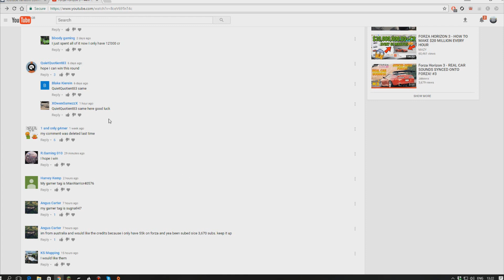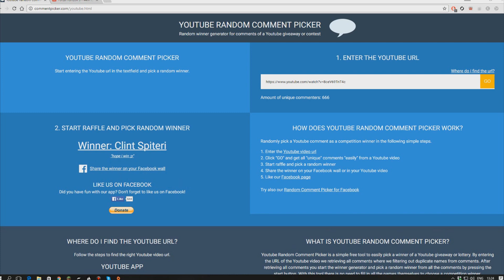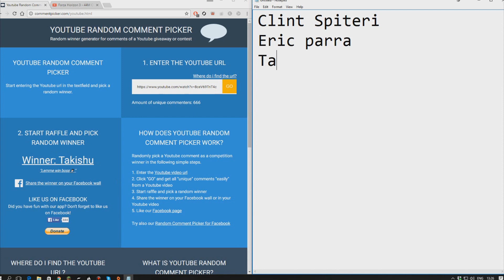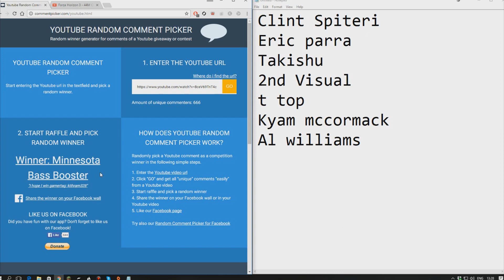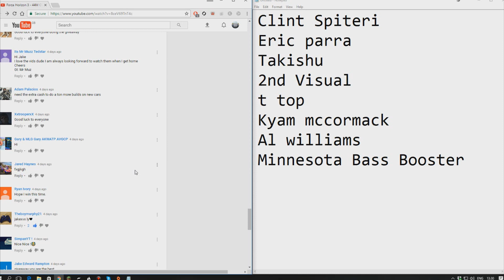Forza Horizon 3 - 44M GIVEAWAY RESULTS! ALL 8 WINNERS ANNOUNCED!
Check out this website to buy millions of FH3 credits!

WARNING: Be careful of how many credits you purchase, turn 10 and known for banning players who purchase credits. As long as you are not purchasing tens of millions of credits daily, you should be completely fine. Purchasing credits small amount at a time will keep you safe for sure :) Although I recommend you purchase at your own risk.

Don't forget to join my Forza Horizon 3 in-game crew! Search "Jakexvx" and you will find it, the tag is [XVX!].
Giveaway once the club reaches 500 members, and 1000 members too!